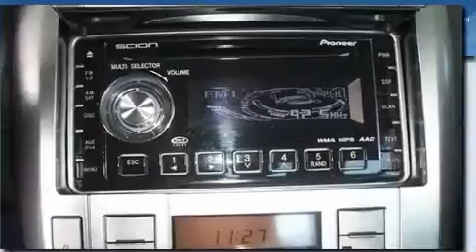2008 Scion tC Columbia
We've been honored to serve the Anderson SC area, we promise that your experience at our dealership will exceed your expectations!

 Year: 2008
 Make: Scion
 Model: tC
 Engine: 2.4L 4 cyl.
 Trans.: Automatic
 Exterior: Flint Mica
 Miles: 40,413
 Interior: Dark Gray
 Stock: P1332

 Pre-Owned 2008 Scion tC Anderson SC